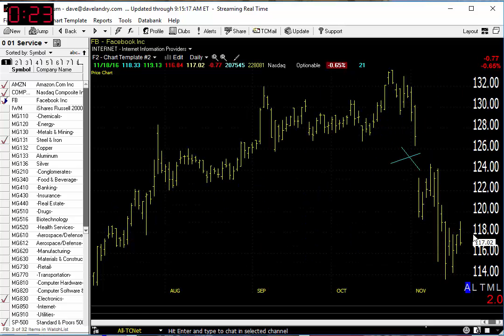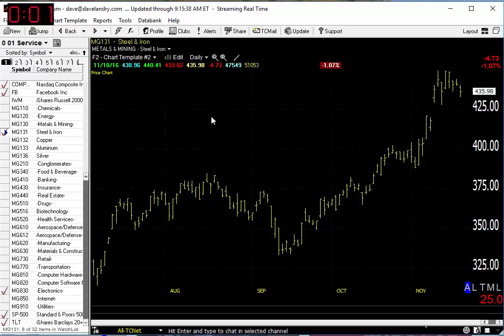11/21/16 Dave Landry's Market In A Minute-Old School Stocks Lagging